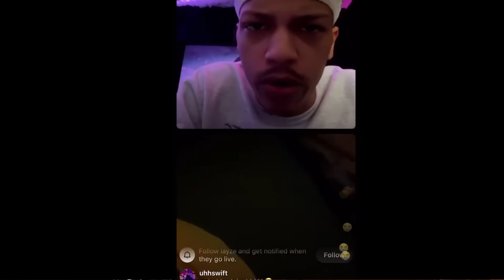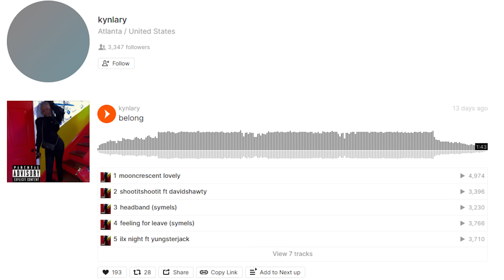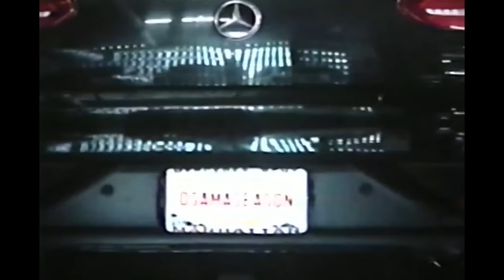Artists To Look Out For In 2024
@rishavfash1r everywhere